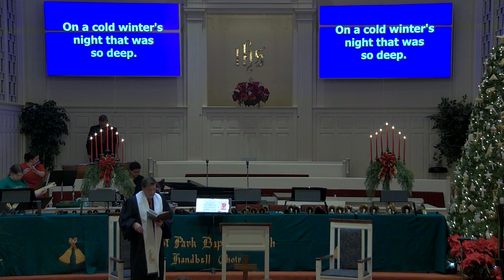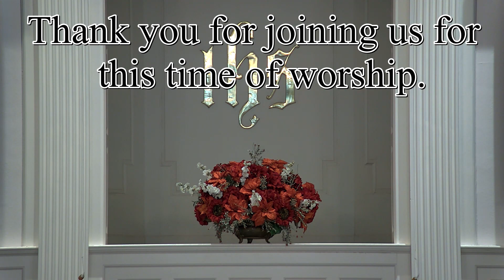Christmas Eve - Candlelight service - 12/23/2023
Christmas Eve - Candlelight Service